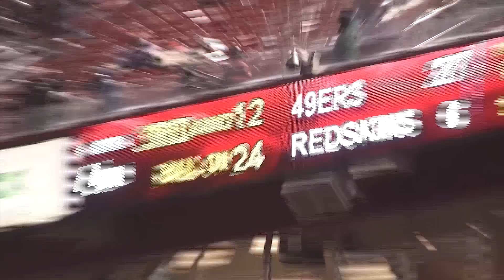Redskins Chronicles: 18 Plays - Part 2 of 3 (Ep. 12)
The story of Super Bowl XXII can be told in 18 plays from the 2nd quarter of the Washington Redskins vs. Denver Broncos. This episode of Redskins Chronicles kicks off with the NFC Championship game at RFK Stadium between the Redskins and Minnesota Vikings. Then on January 31, 1988 the Denver Broncos jump out to 10-0 1st quarter lead only to run into 18 plays they did not anticipate.

Hear directly from Head Coach Joe Gibbs, QB Doug Williams, WR Ricky Sanders, WR Gary Clark, RB Timmy Smith, and OL Raleigh McKenzie as they share their personal stories during each individual play from 1 - 8 in this episode.

Host Larry Michael shows highlights from the game against the 49ers and previews a Sunday Night Football match-up at FedExField vs. NFC North division rival the New York Giants.

Redskins Chronicles offers viewers an in-depth look into Washington Redskins history with the Legends of the franchise. From the Rivalries to the Running Backs, Great Pass Rushers and Coaches, as told by those that played the game. Plus a look at the week that was and the Redskins upcoming opponent with a preview of what lies ahead for the Burgundy and Gold.